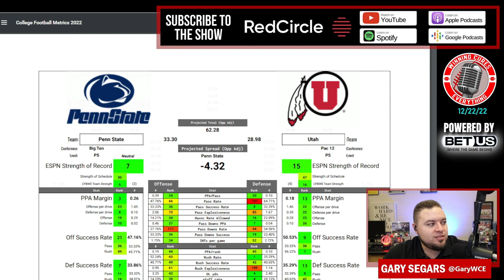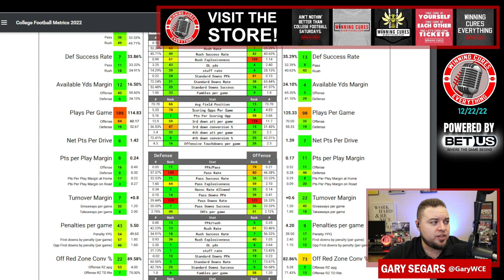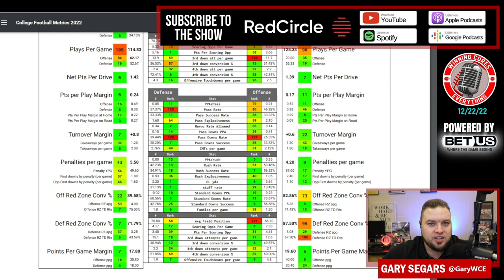Rose Bowl Penn State vs Utah Prediction Pick Against the Spread 2022 College Football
Rose Bowl Penn State vs Utah Game Pick Against the Spread 2022 Predictions

Gary gives a quick preview, prediction, analysis & his pick (lean) against the spread (ATS) for the 2022 Rose Bowl College Football matchup featuring Utah vs Penn State!

Penn State vs Utah Prediction, Utah vs Penn State prediction, Rose Bowl pick